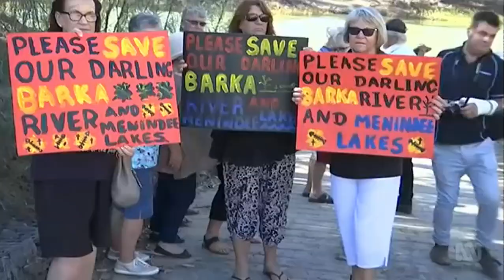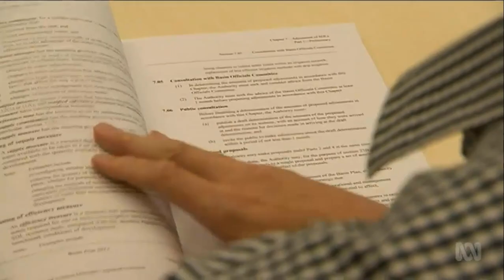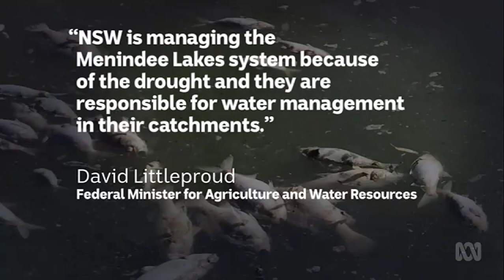Niall Blair speeds past locals leaving dead fish smell in his wake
9/01/2019 Federal Agriculture Minister David Littleproud blames the drought for the fish deaths at Menindee and says NSW is responsible for water management.